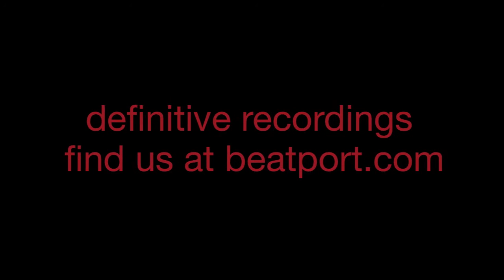"Pigalle (Original Mix)" - Olivier Giacomotto - Definitive Recordings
Definitive is truly a global label with artists from every corner of the world. But one of our home bases is France with so many of our main artists being based there. As well, as big as electronic music is all over the world, much of it is like fast food...and none of us like to eat fast food. We travel the world to find, taste, hear and share something special with people. this Ep is aptly titled the French resistance, because all of these artists have their hearts and soul in the music. This is what makes us different and we hope special to you. don't give in to junk food music, support the resistance. We bring you, the French Resistance!